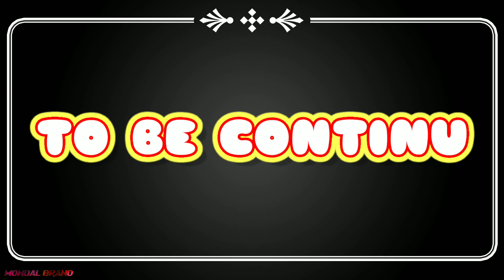FINNALY I CREATED A YUOTUBE CHANNEL WELCOME TO MY CHANNEL THANKYOU EVERYONE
Hello friends, if you like our video and want to learn something new, then subscribe to our channel, turn on BELL ICON ALL NOTIFICATION and come to our side and leave a LIKE, SHARE and comment in the comment box on the video.

Thankyou and love you all.